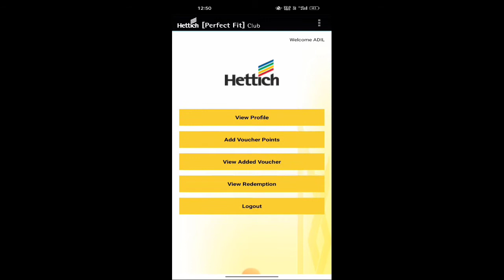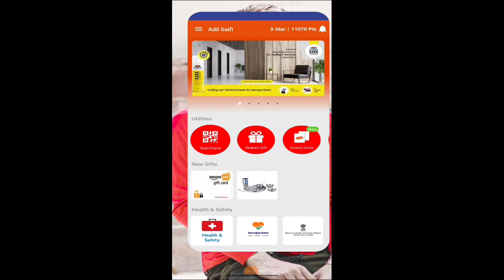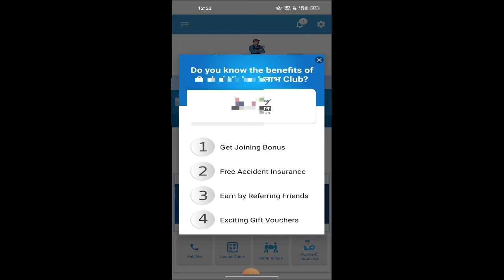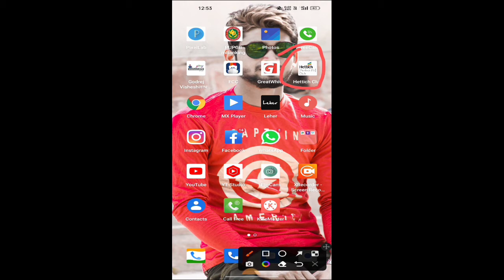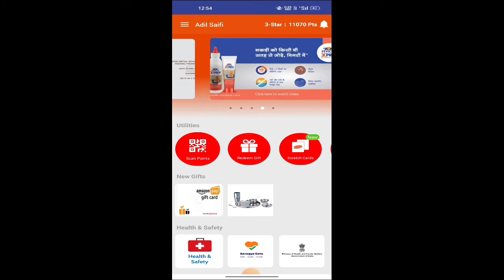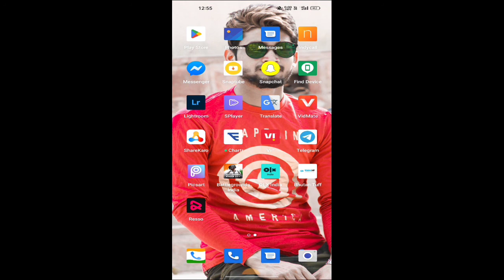Hettch Clab में रजिस्ट्रेशन केसे करे 2022 New Tirik Hettch Registration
Hettch Clab में रजिस्ट्रेशन केसे करे 2022 New Tirik Hettch Registration hettich Mein apna mobile number registration kaise karen hettich ki ID kaise banaen sign up karne per 500 ₹1 kaise account mein dalen hat is Mein sign up karne per 501 sidhe bank account mein hattrick sign up bonus 501 hettich ke point redeem kaise karen httach Mein Apna account kaise kholen Hettch club ki ID kaise banaen Herit app ki ID kaise banaenhettch me registration kaise karenhettich perfect fit club id kaise banaye
hettich_proclub_app hettich_ka_account_kaise_open_kre_2021hettich slideline 16 soft close installationgodrej vishesh labh club registrationgodrej vishesh labh club kyc kaise kare
hettich ka password kaise banaen
hettich ka customer id kaise banaye